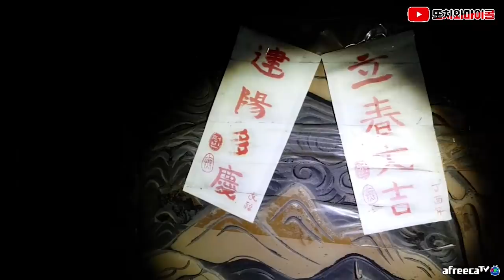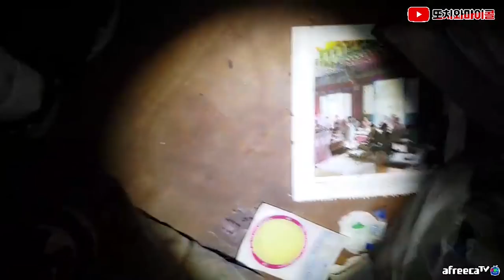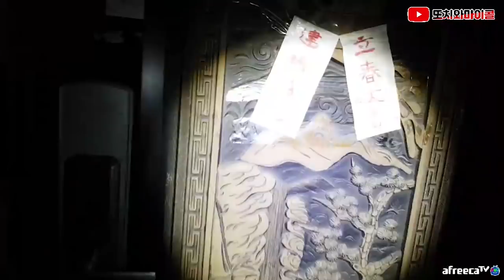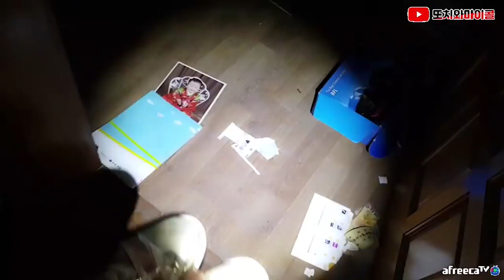[ENG SUB] 신발 아저씨가 마이콜에게 바랬던 단 한가지